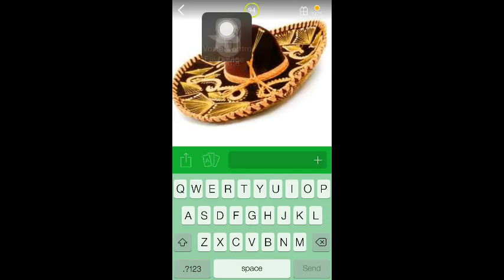94% mexican hat picture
answers mexican hat picture 94%
94 percent mexican hat picture
cheats mexican hat picture 94%